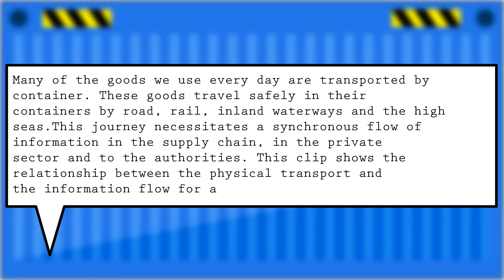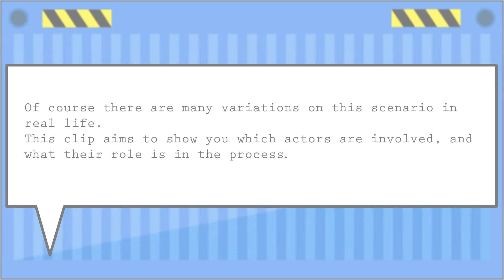IDVV : Life Of A Container animation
An overview of the information flow that goes with the international transport of containers. The focus is on the information required by the authorities. The basic case is explained.In practice many variations can be observed.

Prepared for IDVV (Impulse Dynamic Trafficmanagement Waterways) and Rijkswaterstaat by Connekt.